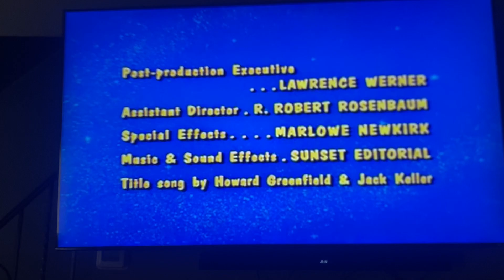Screen Gems/Sony Pictures Television (1967/2002) #31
Taken from today’s feTV rerun of Bewitched. This came from the 14th episode of Season 4.